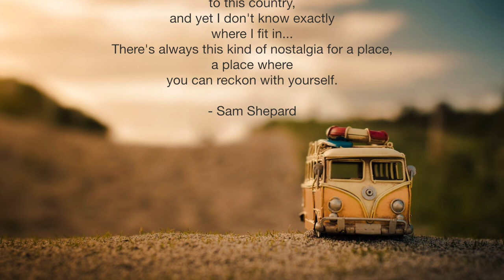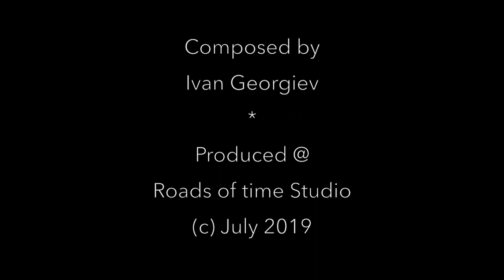Ivan Georgiev proposes a cinematic mood: Nostalgia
Score for Screens is happy to present "A Ruffled Rose", a score by Ivan Georgiev.  More on the composer
Conceived with a film in mind, dedicated to Rose Denis, this opus is an invitation to put troubled memories at rest... maybe accepting nostalgia is a key?

With a quote by Sam Shepard.